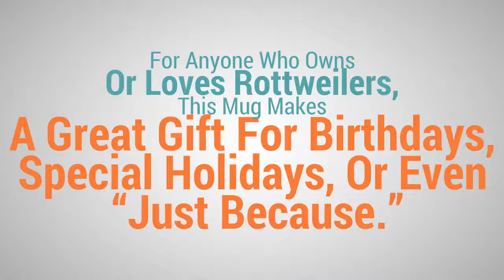Rottweiler mug - This coffee mug makes a great gift for anyone who loves Rottweilers!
"Five things I like almost as much as playing with my Rottweiler" --We know you'll love our rottweiler mugs!

This 11 oz ceramic coffee mug is both dishwasher and microwave safe. You can wash and re-wash without worrying about fading.

For anyone who owns or loves Rottweilers, this coffee mug makes a great gift for birthdays, special holidays, or even “just because.”

Ready to ship in 3-5 business days.

SATISFACTION GUARANTEED - We know you’ll love it!

Go here to buy this mug now!